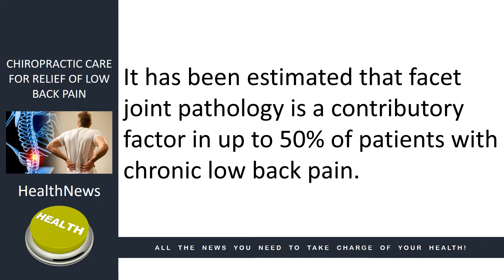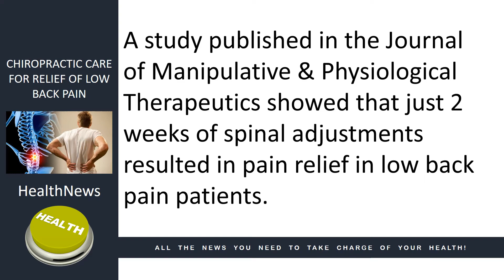Omaha Chiropractor Dr. Christine Zorad - Help With Low Back Pain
In this video, Omaha Chiropractor, Dr. Christine Zorad talks about how spinal joint problems contribute to almost 50% of all low back problems. These joints are supposed to move smoothly but they lose that ability due to injury and arthritis. When they lose their mobility they become swollen and cause pain. Watch this video now and find out how chiropractic care can help and what the research says about how quickly you can expect relief.

Omaha Chiropractor Dr. Christine Zorad of Zorad Chiropractic Specializes in upper cervical, pediatric, pregnancy care, family wellness, lifestyle coaching, food sensitivity testing and custom orthotics. She helps patients with neck pain, back pain, ear aches, headaches, carpel tunnel, foot problems, fatigue, allergies, ADD/ADHD, food sensitivities and infertility.

If you want to learn more visit:
Zorad Chiropractic
8720 Frederick St.  #103
Omaha, NE 68124